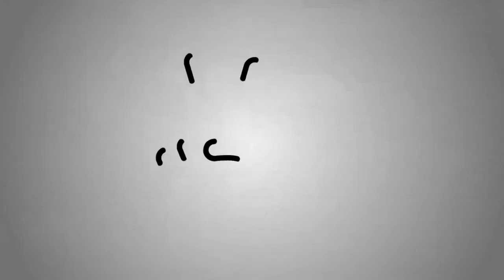Dhvani || kannada Movie | Chandan Sharma Talking about Dhvani Movie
Vinayaprakash also disclosed that the men also should get justice. This is what shown in the film she says. The story for this film was lent by Krishne Gowda, David Sebastin is the director of this film.